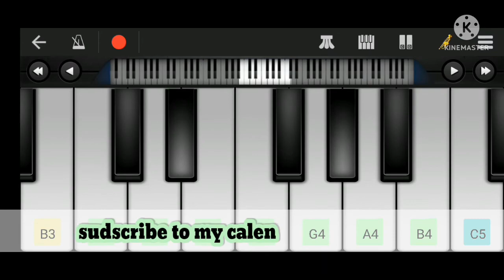মফিজের পাখি গান নিয়ে তোলপাড়, এক বিশ্বের ইতিহাস মফিজের বেহুলা গানে ।। R Media HD.